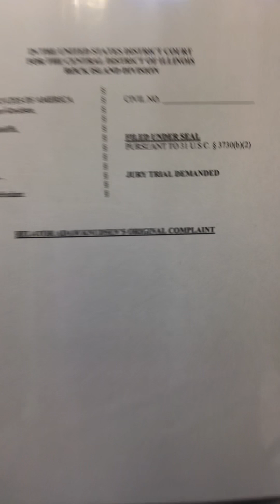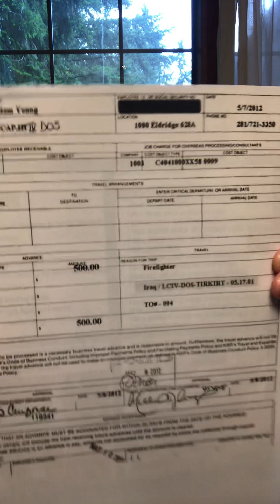American International Group AIG Becky Furr 1-214-758-3204 Camp Speicher Massacre Containment #911